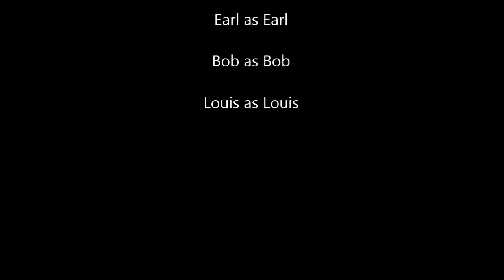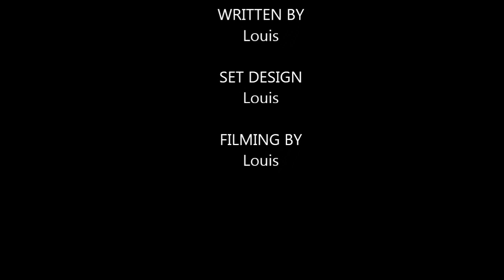The Bob & Earl Show: Episode 3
Topics